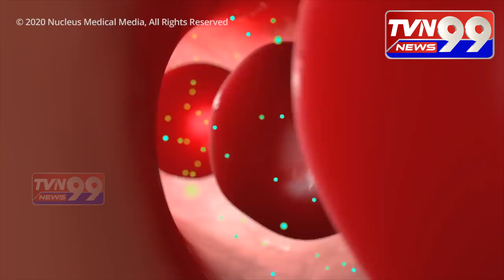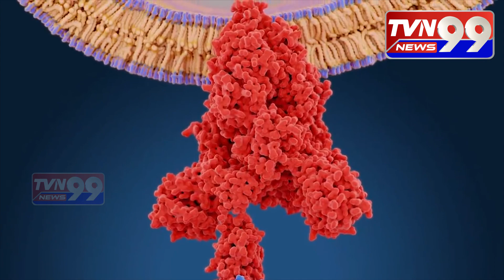TVN99 : Covid-19 Vaccine Ko Online Mein Apply Kariye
Covid-19 Vaccine Ko Online Mein Apply Kariye